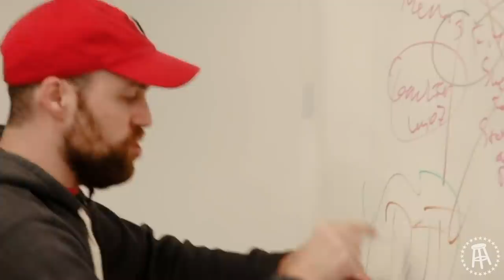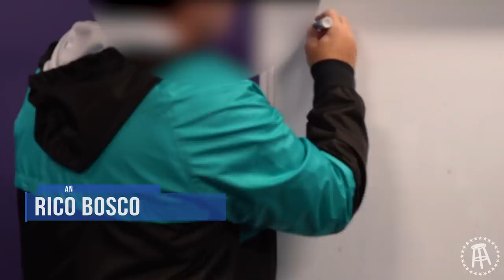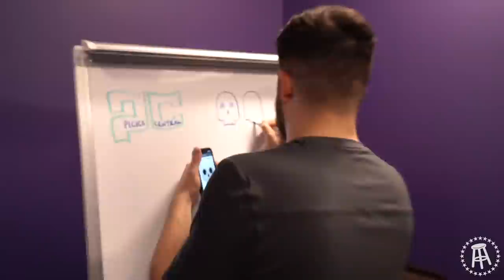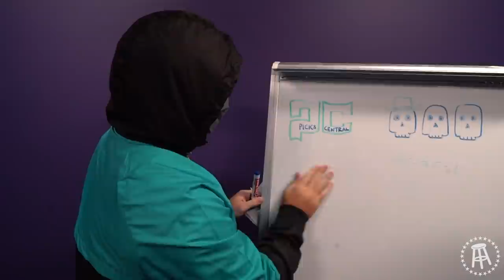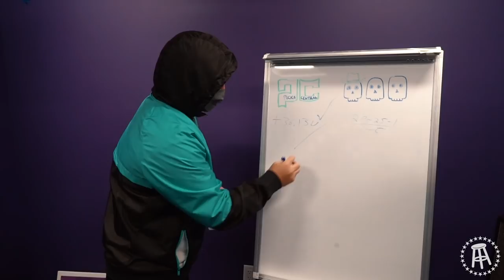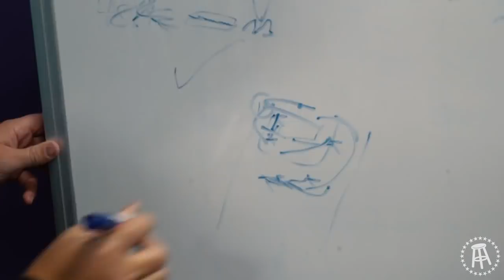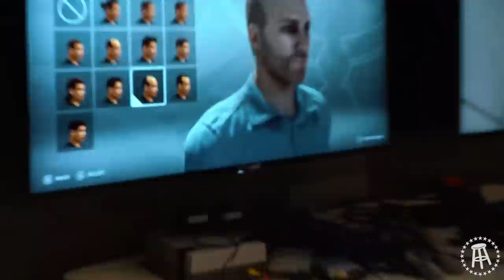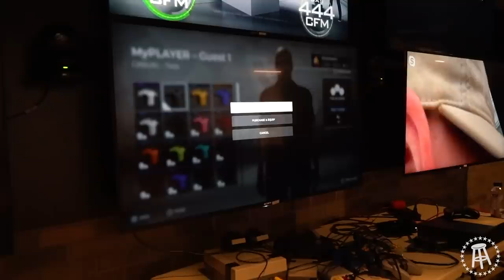Barstool Sports Office Gets Poisoned by Gummy Bears - Stool Scenes 272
Barstool & Foreplay has teamed up with Owen’s to create the perfect Transfusion Mix that delivers a crisp refreshing flavor combination of real grape juice and ginger ale. Just add Vodka, simple as that and you have a perfect Transfusion. Available online on the Owen's site to purchase some yourself

The best place to buy and hold cryptocurrency is BlockFi. It's simple and you don't have to worry about any of the weird technology stuff.  Ben For a limited time, you can earn a bonus of $25 in bitcoin when you open a new account. to get started today. That’s

Another loaded episode of the scenes this week. The drama started off quickly and did not slow down during the week.

-Brandon “Big Titties” Walker gets back in the mud with whatever the fuck that other betting show is. You want boring ass sports betting commentary then go read bleacher report. You wanna laugh listen to Picks Central.

-More Stool streams behind the scenes and a montage from the matchups. This week it was ping pong. Shoutout to the Lockwood Coaching Tree as always.

-Vibbs returns to the office and fucking wreaks absolute havoc. He asked me to do one of these and I pussied out but seems like the right call. Johnny “Piss Pants” Feitelberg makes an appearance.

- Alex Rodriguez visits the office for an interview. Ever fuckin heard of him?

-Riggs makes his long awaited return to the office and plays some video games with the Fore Play gents. Fuckin love these boys. Need a scumbag golf x foreplay collab ASAP.

-We get some behind the scenes footage of Donnie’s trip to Chicago. What a bananas crew that is. Bet they drank absolutely zero beers. Just kidding I love them all.

-Marble Racing coming soon. Interns. That is all.

Enjoy your weekend with plenty of booze or plenty of water if that’s what you prefer.

Love,

Dana B.